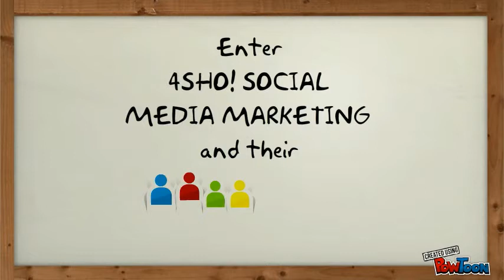Social Media Marketing Made Easy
SMM made easy via 4SHO! Social Media Marketing